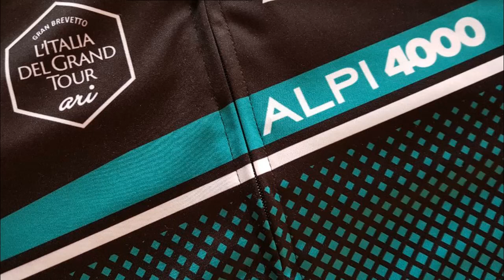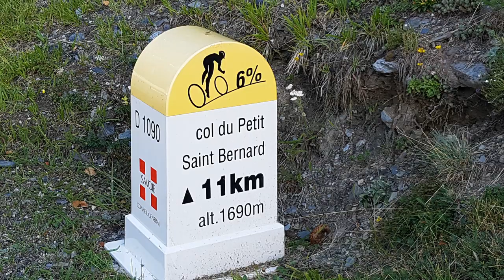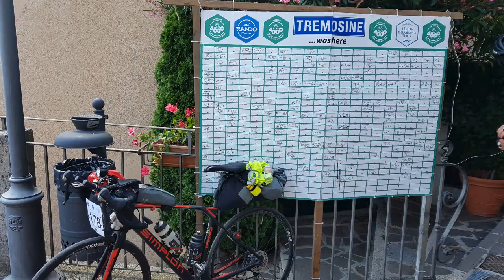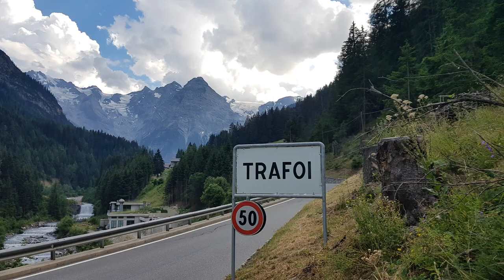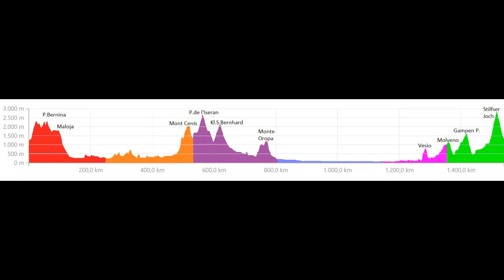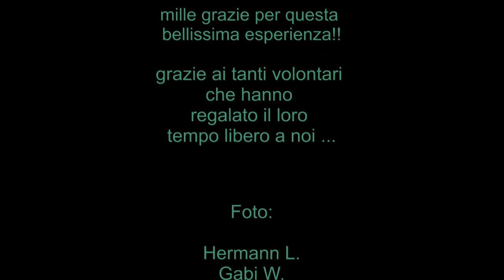Alpi4000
2018 Brevet von 1540km Länge und 18.000 Höhenmetern. Start in Bormio, entlang der oberitalienischen Seen, über x Pässe, der letzte ist das Stilfser Joch